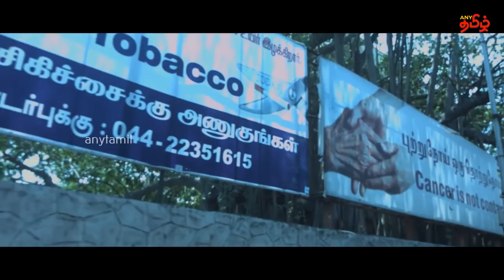ஒழுங்கா வீட்டுக்குள்ள வரியா இல்லையா????